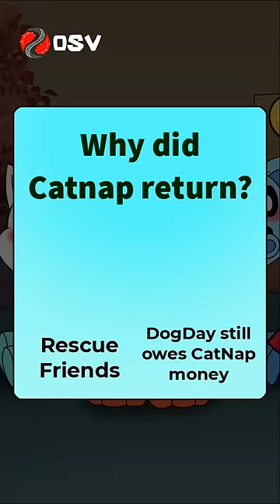CATNAP is NOT a MONSTER... | Smiling Critters - Poppy Playtime Chapter 3